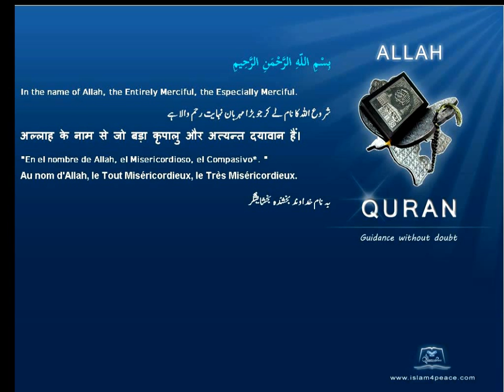Quran Azeri Only 084 الإنشقاق Al Inshiqaaq The Splitting OpenMeccanIslam4Peace com